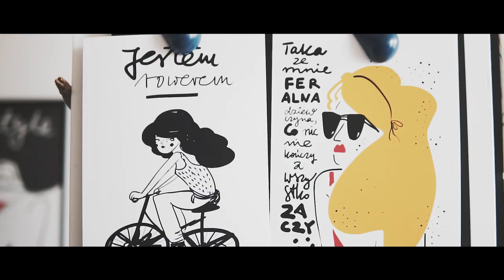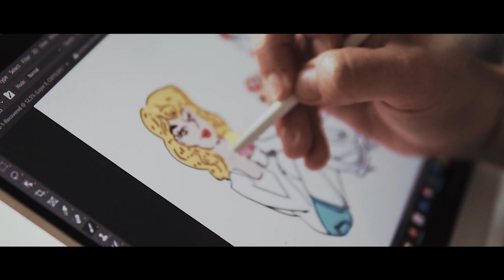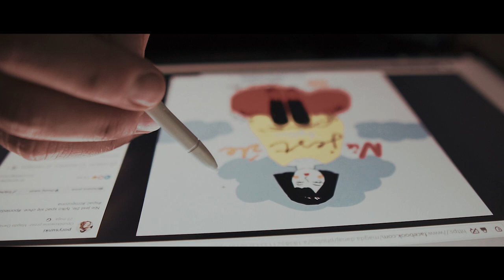Graphic Artist Magda Danaj | ConceptD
Drawing has always been a compulsion for Magda Danaj. Since long before her rise as a Graphic Designer with her own distinct style, she was doodling during class time and working on what was to become her own distinctive style.

She reviews how the ConceptD 7 Ezel has helped her continue her passion with total freedom, praising the incredible pen-on-paper feel of the Ezel series in the warm orange glow of the keyboard backlight. Inspiration can strike at any moment, so having a work station which is transportable and light allows for freedom of expression.

See how the device fits in with her ethos of being ‘fresh modern and useful’ while keeping up with her productivity here, or connect with ConceptD on social: